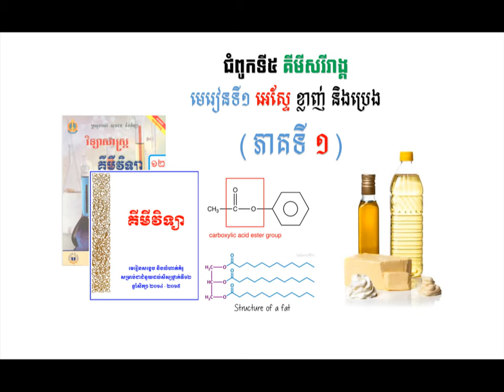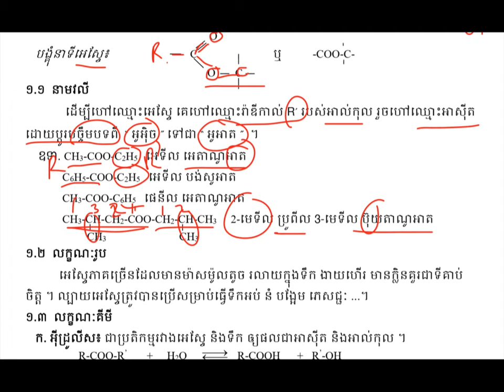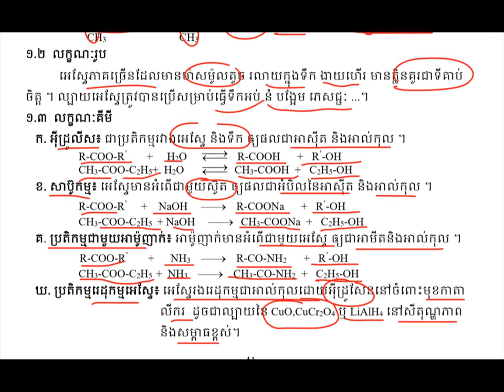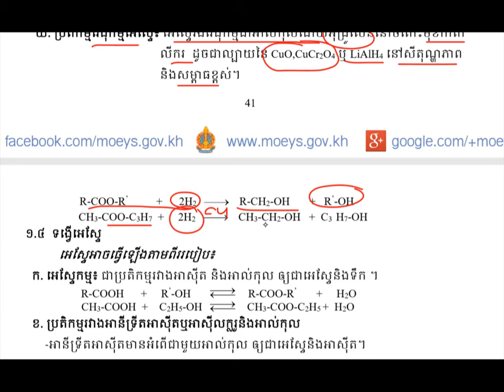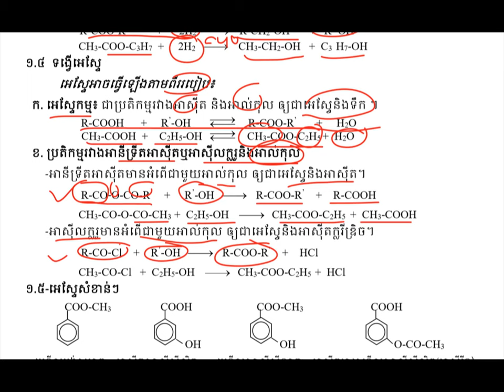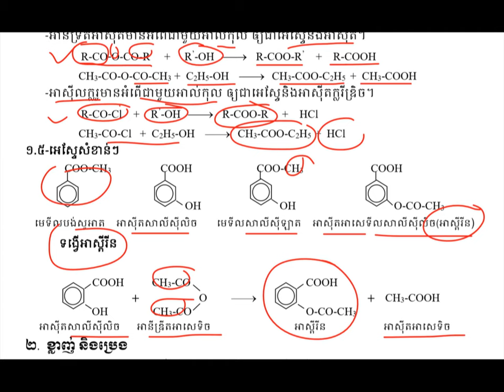អេស្ទែ|Ester||មេរៀនទី1ជំពូក5||មេរៀនគីមីវិទ្យាថ្នាក់ទី១២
មេរៀន អេស្ទែ(Ester)
ដកស្រង់ចេញពីសៀវភៅក្រសួងអប់រំ យុវជន និងកីឡាឆ្នាំ២០១៤-២០១៥
សៀវភៅជំនួយដល់សិក្សានុសិស្សថ្នាក់ទី១២
គោលបំណងចែករំលែកចំណេះដឹងគីមីវិទ្យា